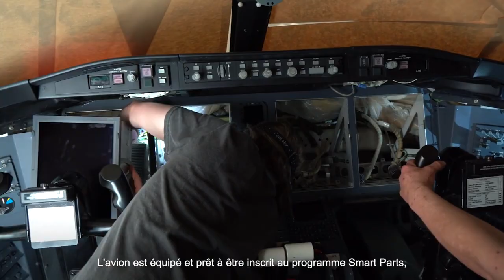Randy Estes explique les avantages du programme Certifié d'occasion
Les avions éligibles au programme d'avions d'occasion certifiés de Bombardier font l'objet d'un processus d'évaluation rigoureux et sont minutieusement inspectés par nos experts. Découvrez-en davantage avec Randy Estes, chef du service de la maintenance, alors qu'il explique les multiples avantages d'acheter un avion via ce programme.